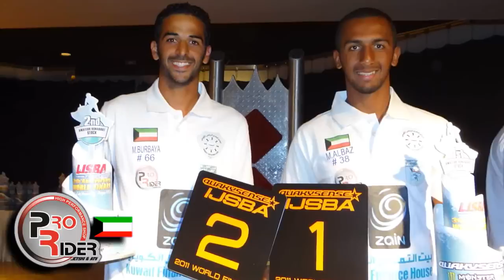ProRider - Kuwait Jetski Team - World Champions 2011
Jetski World Champions of the year 2011
Lake Havasu